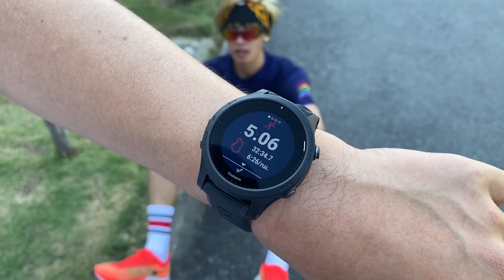อัพเดตการซ้อม ก้าวคนละก้าวภาคเหนือ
วันนี้ขอเพิ่มความเข้มข้นในการฝึกขึ้นอีกหน่อย ลองดูว่าจะเป็นยังไงบ้าง !!!

พวกพี่เริ่มแล้วนะ...น้องๆ เริ่มกันหรือยัง ???

มาร่วมวิ่งเข้าเส้นชัย
ระยะ 10 กิโลเมตรสุดท้าย
ด้วยกัน
ที่สนามกีฬาสมโภชเชียงใหม่ 700 ปี
ในวันอาทิตย์ที่ 22 ธันวาคม นี้
รวมถึงการวิ่ง เวอร์ชวลรัน ก้าวที่ไหนก็ได้
สมัครวิ่ง 10.4K กับพี่ตูนที่ชียงใหม่ได้ที่
และสมัครเวอร์ชวลรัน (VR) ได้ที่
ค่าสมัคร 200 บาท
รายได้ทั้งหมดไม่หักค่าใช้จ่ายมอบให้
7 โรงพยาบาลภาคเหนือที่ร่วมในโครงการดังนี้
โรงพยาบาลทองแสนขัน จ. อุตรดิตถ์
โรงพยาบาลอุตรดิตถ์ จ.อุตรดิตถ์
โรงพยาบาลอุ้มผาง จ.ตาก
โรงพยาบาลศรีสังวาลย์ จ.แม่ฮ่องสอน
โรงพยาบาลเวียงแก่น จ.เชียงราย
โรงพยาบาลสะเมิง จ.เชียงใหม่
โรงพยาบาลมหาราชนครเชียงใหม่ จ.เชียงใหม่